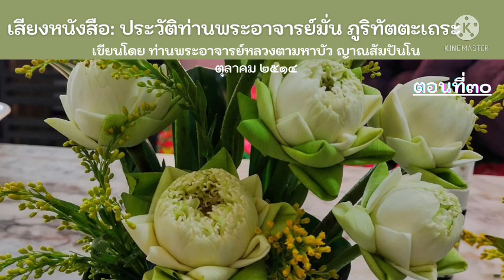EP.30 เสียงหนังสือประวัติท่านพระอาจารย์มั่น ภูริทัตโต โดยท่านพระอาจารย์มหาบัว ญาณสัมปันโน ตุลาคม๒๕๑๔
เสียงหนังสือประวัติท่านพระอาจารย์มั่น ภูริทัตตเถระ  แต่งโดยท่านพระอาจารย์มหาบัว ญาณสัมปันโน วัดป่าบ้านตาด จังหวัดอุดรธานี ตุลาคม ๒๕๑๔

ขอนอบน้อมต่อพระพุทธ พระธรรม พระสงฆ์
ผู้อ่านพิจารณาว่าการเผยแพร่เสียงหนังสือเล่มนี้ ก็เพื่อการเกื้อกูลโลก เป็นประโยชน์ทั้งแก่ตนเองและแก่ผู้อื่น
หากอ่านผิดพลาดประการใด จึงขออภัย มา ณ โอกาสนี้

"ถ้าท่านใดประสงค์จะพิมพ์แจกเป็นธรรมทาน ท่านผู้นั้นกรุณาพิมพ์ได้ตามประสงค์โดยไม่ต้องขออนุญาตแต่อย่างใด นอกจากพิมพ์เพื่อจำหน่ายจึงขอสงวนสิทธิ์เพราะผู้แสดงไม่ต้องการอะไรยิ่งกว่าใจที่เป็นสมบัติล้นค่ากว่าสมบัติใดๆ ในโลก" องค์หลวงตามหาบัว

อุบาสิกาป้าอิ่มเอมใจ